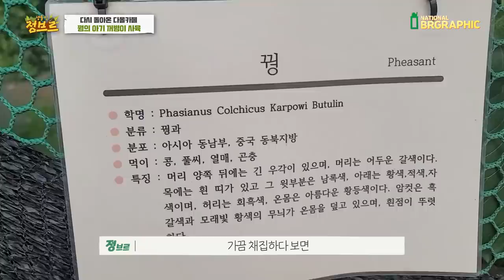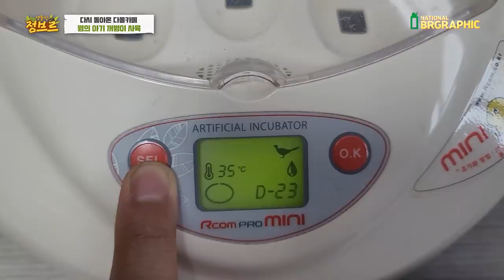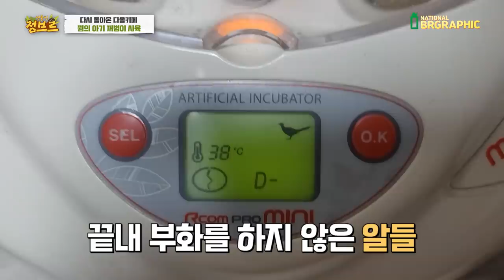꿩의 알을 부화시키면 어떻게 생겼을까?? 너무 귀엽잖아..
꺼병이라는말은 생소한데요! 병아리는 보통 닭으로 생각하고 오리도 어떻게 생겼는지는 보통 다들 아실건데 꿩은 생각해보지 못했던것 같습니다! 그래서 궁금증을 풀기위해!!